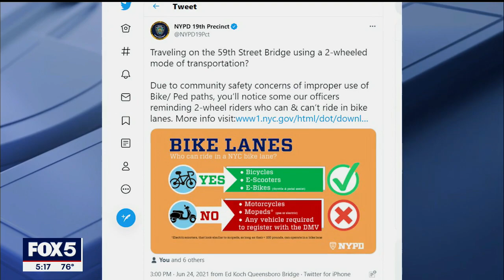Moped ban on 59th Street Bridge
The NYPD says it is taking action on motorcycles and mopeds using pedestrian lanes on the 59th Street Bridge, but FOX 5 NY visited Friday and saw the vehicles still invading the path.